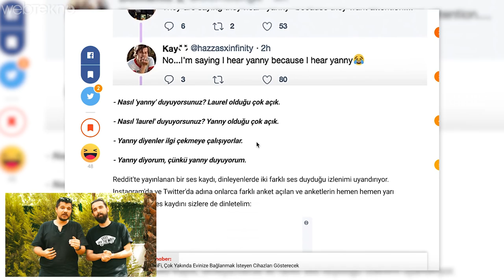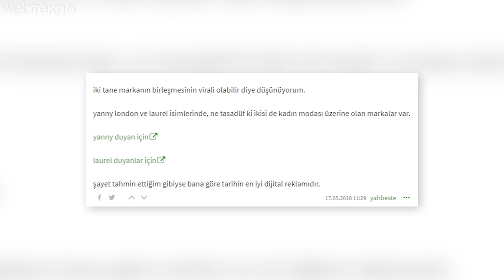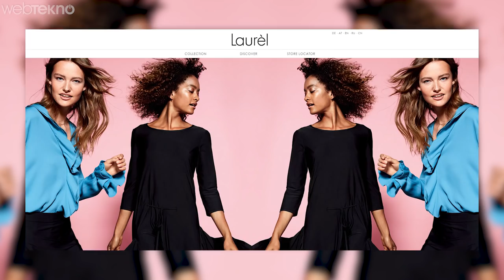Her Dinleyenin Başka Duyduğu Ses Kaydının Sırrını Açıklıyoruz! (Noktayı koyduk)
Sosyal Medyayı İkiye Bölen Ses Kaydını İfşa Ediyoruz! (Herkes Başka Duyuyor)

Daha öncesinde bunun sarı mı mavi elbise mi olayı vardı. Bu da ona birebir benzer bir durum aslında.

Peki her birimizin farklı duymasını sağlayan şey ne? Ne oluyor da bazılarımız erkek sesinden Laurel duyuyorken bazılarımız kadın sesinden Yanny duyuyoruz.

Şimdi arkadaşlar kimse çıldırmadı. Twitter’dan Dylan Bennet isimli bir kişi olayı açıkladı. Durum şu: eğer siz yüksek frekans bölgelerindeki ses dalgalarını duyabiliyorsanız muhtemelen Yanny sesini duyuyorsunuz. Tabi bunun ikisini de duyabilirsiniz. Fakat yüksek frekans bölgelerindeki sesleri duyamıyorsanız o zaman yüksek ihtimalle Laurel duyuyorsunuz.

Hazırladığı videoda ses dalgalarının HQ ve LQ’larını kapatarak bizlere olayı görsel olarakta açıklamış. Bu şu demek arkadaşlar bi bass bölgesini kapatıp dinletiyor bir de tiz bölgesini. Yani olay tamamen bass ve tiz bölgesi ile ilgili. Sadece kendiniz olarak düşünmeyin yüksek frekans bölgelerini daha güçlü veren bir cihazla veremeyen cihaz arasında da duyduğunuz şey değişebilir. Mesela telefonla dinlerken Laurel duyabilirsin ama aynı sesi evde bilgisayardan dinlerken Yanny olarak duyabilirsin. Ya da tam tersi.

Ses üst üstte kaydedilmiş iki ayrı sesten oluşuyor aslında. Yani kısaca aslında aynı anda her ikisini de söylüyor. Mesela orijinal kayıt üzerinden bir araç geliştirmişler. O araçta orijinal ses üzerinden farklı frekans bölgelerini duyabiliyorsunuz.

Yalnız Ekşi Sözlük’te çok ilginç bir entry’ye denk geldik. Yazarın adı yahbeste. İddiası da şu Laurel ve Yanny isimli kadın giyim markalarının birleşme virali olabilir diyor. Şimdi iki farklı marka var ve ikisi de aynı sektörde. Eğer arkadaşın söylediği şey gibi bir şey çıkarsa harbiden bizce de yüzyılın dijital reklamcılık hamlesi olmuş olur.

Anlayacağınız ortada çok da büyük bir gizem yok. Sadece bilindik insan doğasının etkiye gösterdiği bir tepki mevcut. Kulaklarımızın duyma frekansındaki minimal farklılıklar, bu tür bir karmaşa yaratıyor sadece.